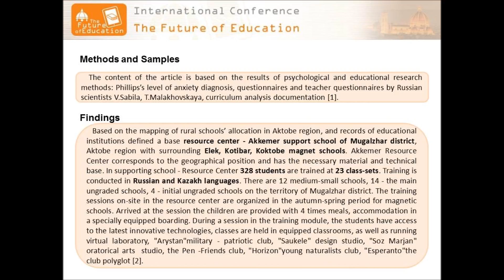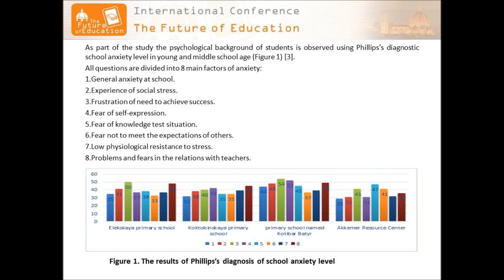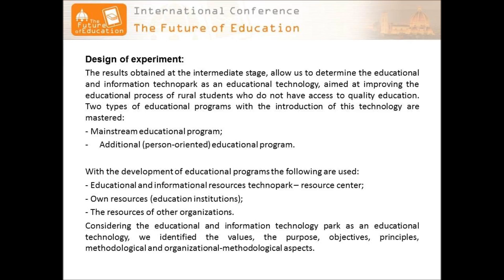Educational and Information Technology Park as an Educational Technology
This paper was virtually presented in the 6th edition of The Future of Education held in Florence on 30 June – 1 July 2016